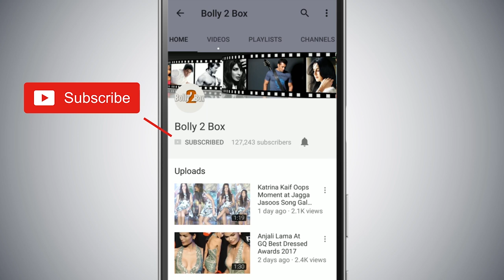"Salman Khan को पति बनाना चाहती है और Woh भी बनाना चाहती" - Ananya Panday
"SalmanKhan को पति बनाना चाहती है और वह बनाना भी चाहती"